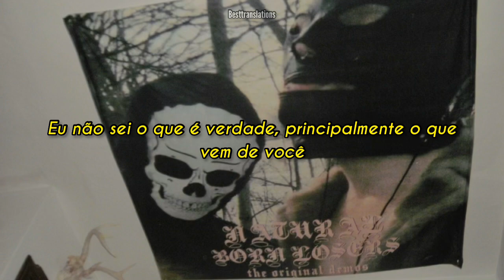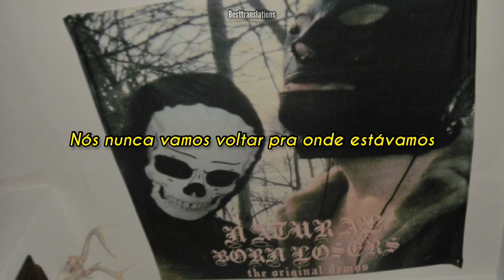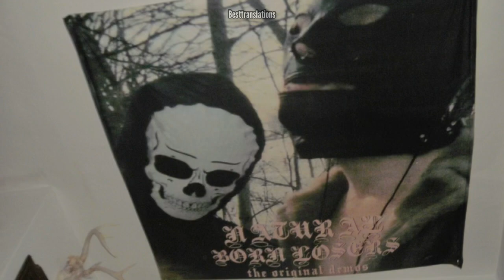Negative Space - Queens Of The Stone Age (tradução)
Minha banda favorita